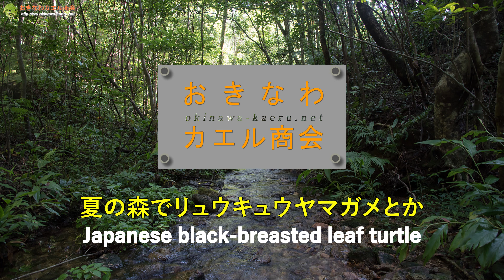【4K】夏の森でリュウキュウヤマガメ やんばるの森Vlog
リュウキュウヤマガメは、甲長約15cmほどの陸生のカメです。沖縄島北部地域、渡嘉敷島、久米島に分布しています。森林内に生息し、湿潤な森林を好むようです。暖かく雨の多い時季によく見かけます。
トサカメオトランは、沖縄島が分布の北限で、沖縄島、阿嘉島、宮古島、伊良部島、石垣島、西表島、与那国島、東南アジア、インドなどに分布するようです。花は花茎が折れ曲がって咲きます。花は白色で、花弁、萼片、唇弁などが１cm程度の大きさです。林縁の、やや明るい場所に生育します。
0:00 オープニング
0:19 北上
0:40 挨拶
1:56 ムロトムヨウラン
3:19 リュウキュウヤマガメ
5:07 ホントウアカヒゲ
5:20 トサカメオトラン
6:49 エンディング

Japanese black-breasted leaf turtle ( Geoemyda japonica ) is distributed in the Okinawa main Island , Tokashiki island and Kume island. It's endemic turtle of Okinawa Islands. The total length is about 15cm. They inhabit in the mountain forest.
Ministry of the Environment RED LIST ; Vulnerable (VU)
Okinawa Red Data Book ; Endangered (EN)
National Natural Monument
National endangered species